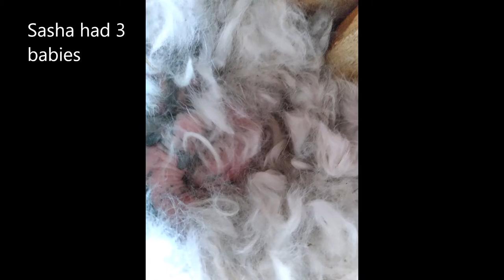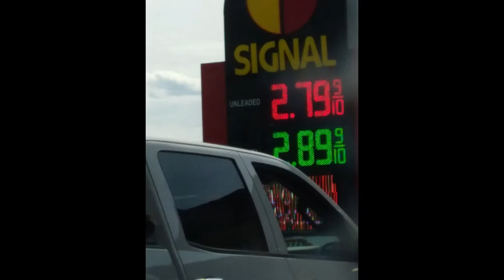Second week May 2021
A few years ago I challenged myself to take a photo every day...then I started this little YouTube channel and started sharing these photos. I hope ya enjoy!